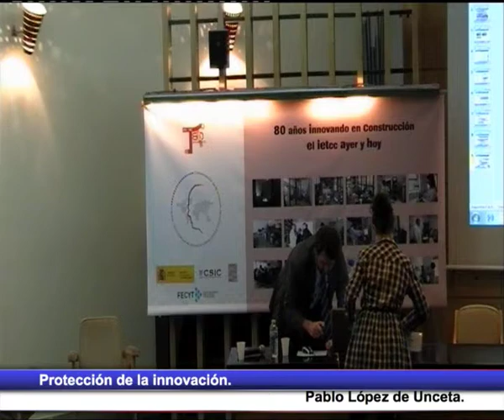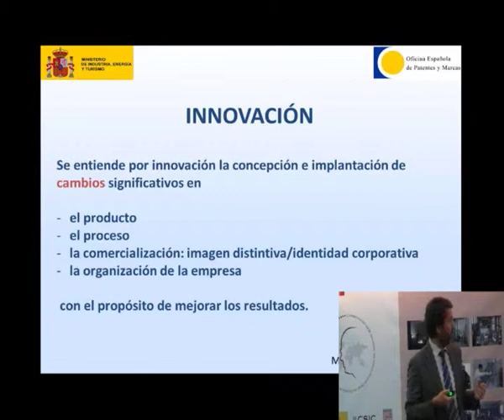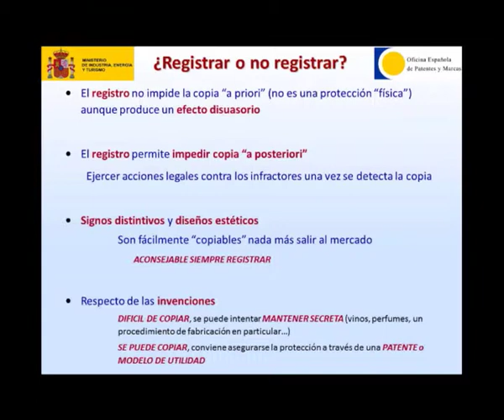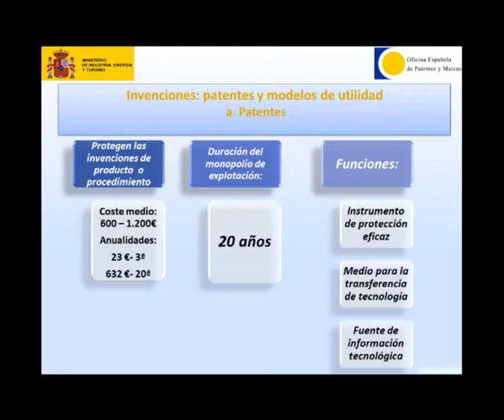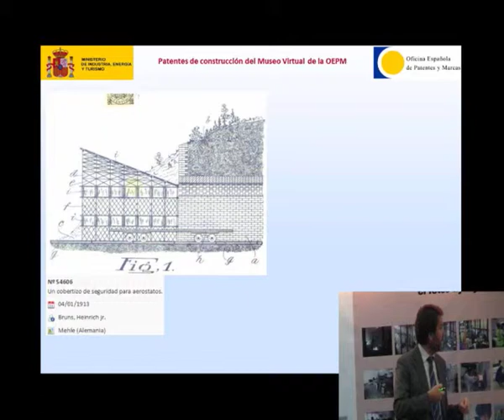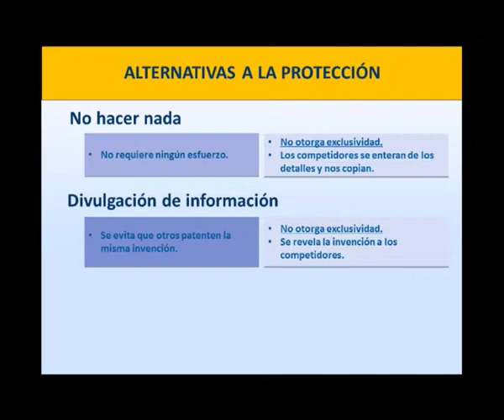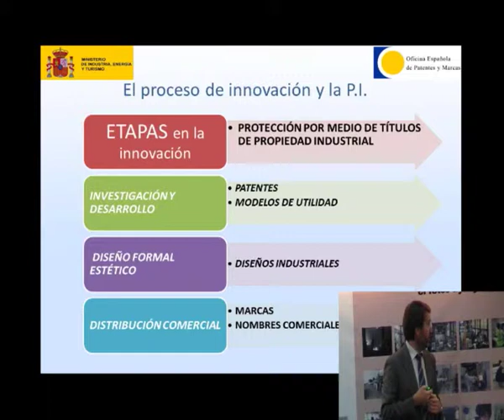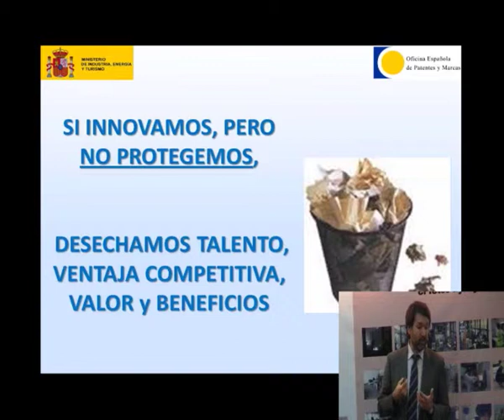Protección de la innovación.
Pablo López de Unceta. Ud. de Apoyo DG. OEPM